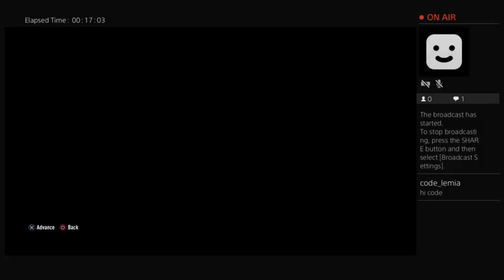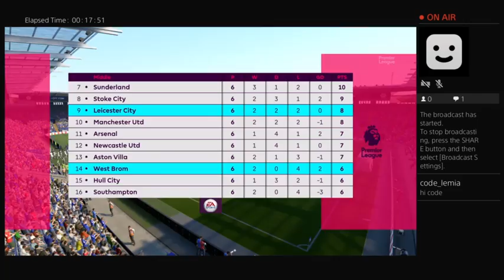Michael Watts Career Mode E19